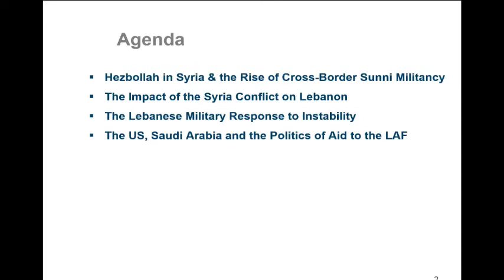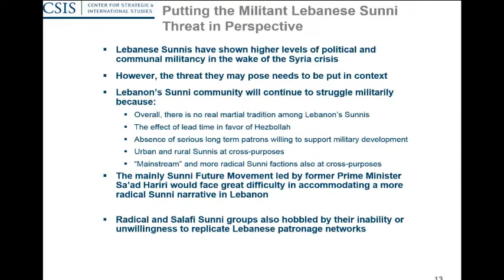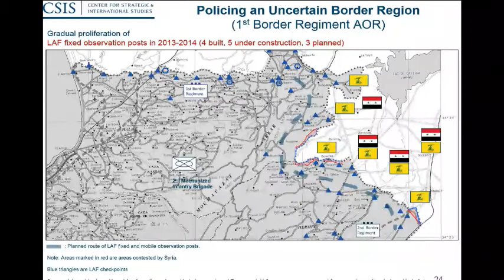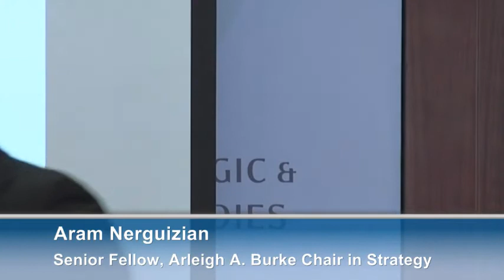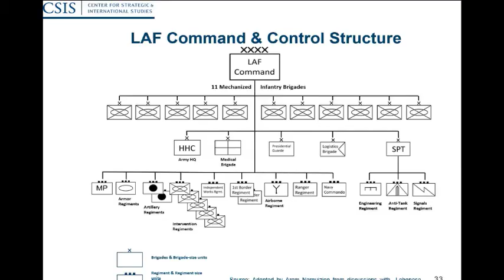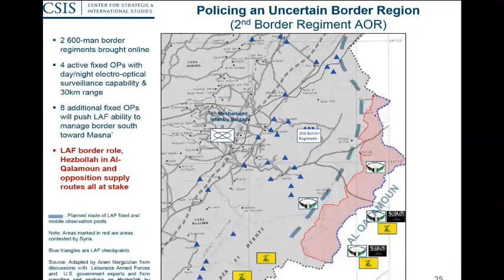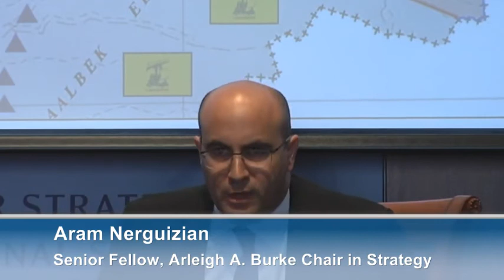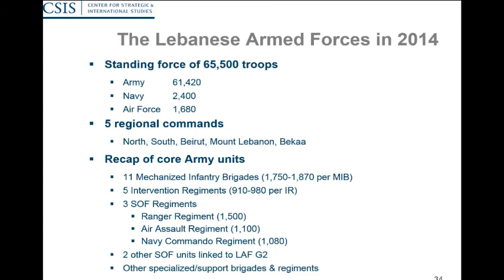The Lebanon-Syria Insecurity Nexus: Views from the Ground, A Trip Report with Aram Nerguizian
CSIS Burke Chair in Strategy Senior Fellow Aram Nerguizian discusses his recent trip to Lebanon, and what role the U.S. and its allies can play in the quest for stability in the Levant.